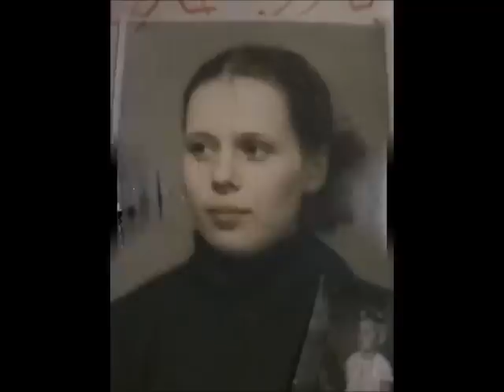Мой гений, мой ангел, мой друг поёт Евгений Лонгинов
романс П.И. Чайковского сл А. Фета
концертмейстер Наталья Большакова